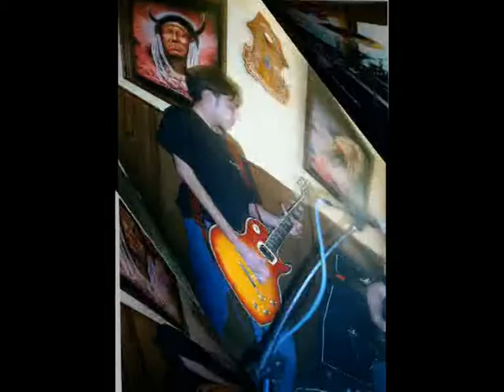NOSTRADAMUS - BROTHERS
Una Balada del CD Quieras o no que curiosamente no la tenia en ningún concierto grabado asique la he puesto acompañada de fotografias del grupo. Este tema lo compuso David pensando en el grupo porque eran buenos "brothers"